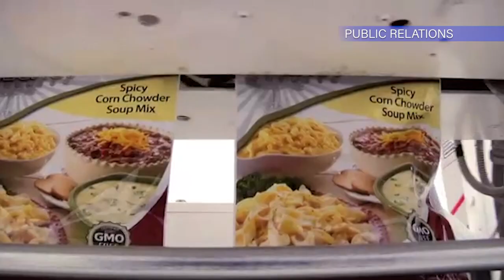Steve Anderson's film/tv demo reel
Samples of Steve Anderson's work in movies, television show, and other similar types of video and film production.